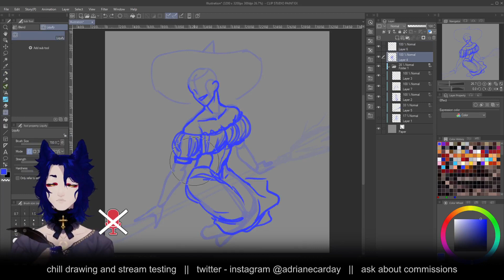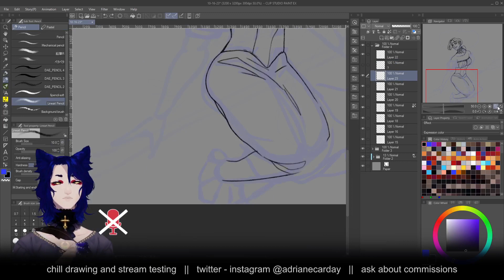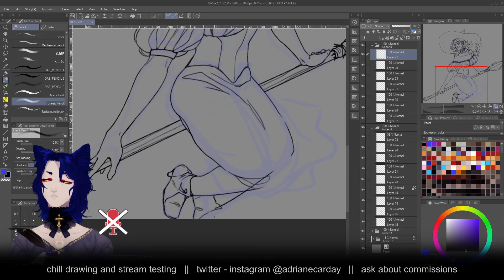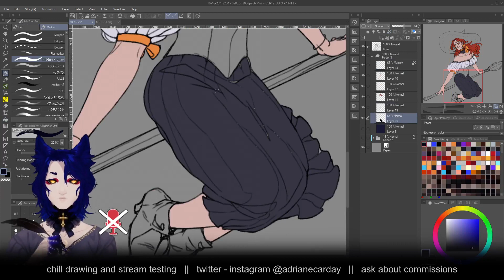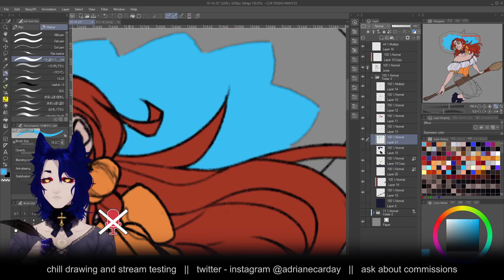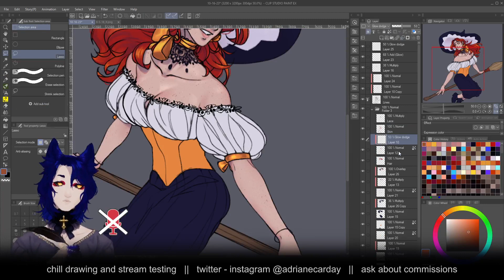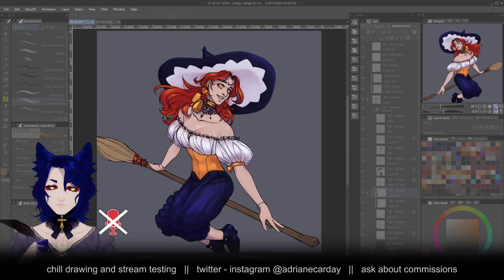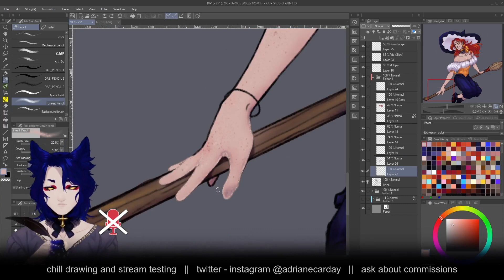Speedpaint [Clip Studio] ~ Happy Halloween 2023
Re-redraw of my witch speedpaint from 2018 I did in a livestream.

▶ Programs used ~ Clip Studio Paint EX, OBS, VSDC Free Video Editor
▶ Tablet ~ HUION H610PRO

Song: BLACKPINK - Shut Down Piano Cover

Song: BTS - Blood Sweat & Tears Piano Cover

00:00 - rough sketch
00:37 - linework
05:50 - base colors
07:10 - shading and detailing
10:38 - adjusting linework colors
11:30 - end card